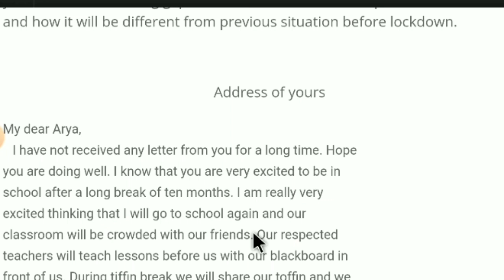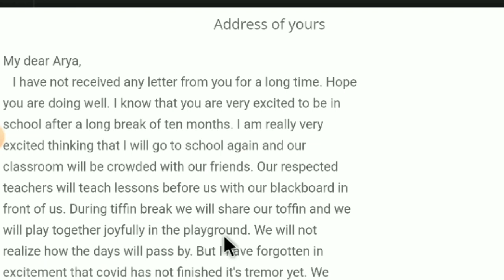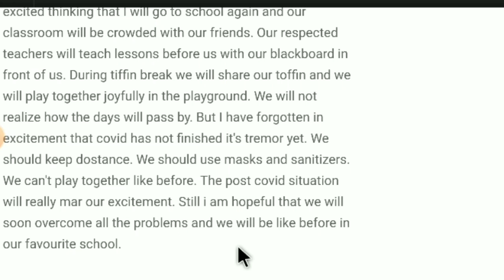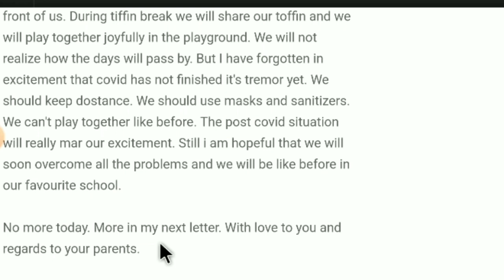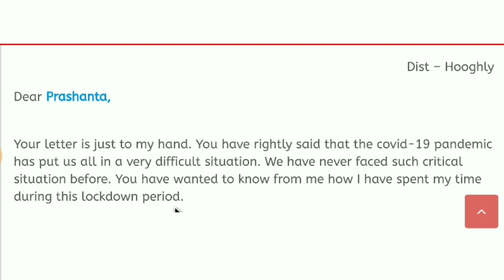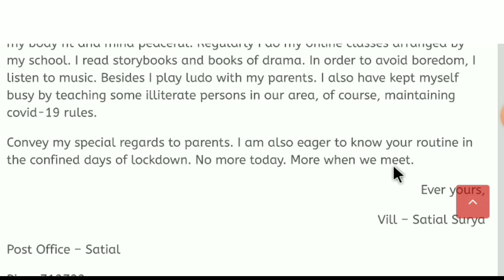Madhyamik English letter suggestion/reopening of school/online class/how spent time in lockdown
Write a letter to your friend telling him /her about your expectations after the reopening of your school after a long gap of ten months. You must explain how the school classes will be and how it will be different from previous situation before lockdown.
Write a Letter To Your Friend Telling Him About Online Classes
Write a letter to a friend how spend the time during lockdown​
Madhyamik English writing suggestion 2023|Madhyamik English suggestion 2023 //wb madhyamik suggestion all subjects 2023||
Madhyamik history suggestion 2023|Madhyamik history mcq saq LAQ suggestion question answer |মাধ্যমিক ইতিহাস প্রথম অধ্যায় ইতিহাসের ধারনা ছোট প্রশ্ন বড় প্রশ্ন উত্তর |madhyamik suggestion 2023 |